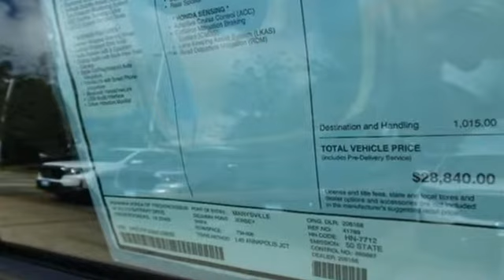New 2021 Honda Accord Fredericksburg VA Richmond, VA FMA109282 - SOLD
Year: 2021
Make: Honda
Model: Accord
Trim: Sport
Engine: 1.5T I4 DOHC 16V Turbocharged VTEC
Transmission: CVT
Color: Blue
Interior: black
Stock #: FMA109282
VIN: 1HGCV1F3XMA109282
Still Night Pearl 2021 Honda Accord Sport FWD CVT 1.5T I4 DOHC 16V Turbocharged VTEC 29/35 City/Highway MPGbrbrbrWe make every effort to provide accurate information but please verify options and price with management before purchasing. All vehicles are subject to prior sale. All financing is subject to approved credit. Dealer installed options are additional. Stock photo colors, options and trim levels may vary. Not responsible for typographical errors. Published price subject to change without notice to correct errors and omissions or in the event of inventory fluctuations. Vehicles may be in transit to dealer. Vehicle photos may not match exact vehicle. Please call to confirm availability status. All prices exclude taxes, title, license, and a $899 documentation fee. Model tested with standard side airbags (SAB). Government 5-Star Safety Ratings are part of the National Highway Traffic Safety Administration (NHTSA). New Car Assessment Program **Based on model year EPA mileage ratings. Use for comparison purposes only. Your mileage will vary depending on driving conditions, how you drive and maintain your vehicle, battery pack age/condition, and other factors.

Address:
60 South Gateway Drive